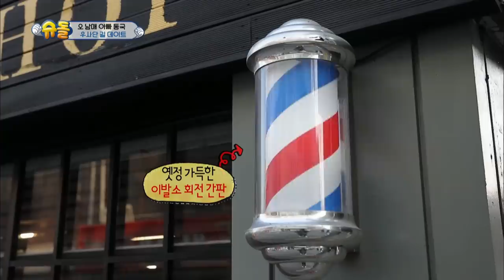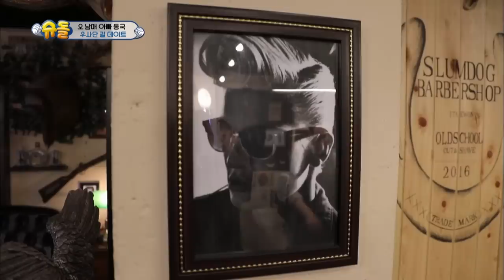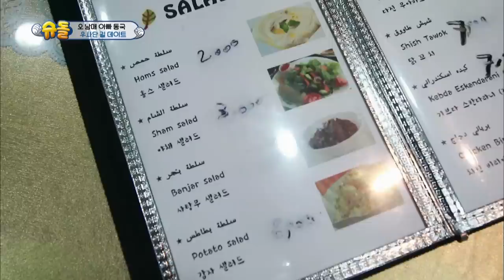SIAN "NO...This hairstyle isn't cool..Please make me look cool!" [The Return of Superman/2018.04.29]